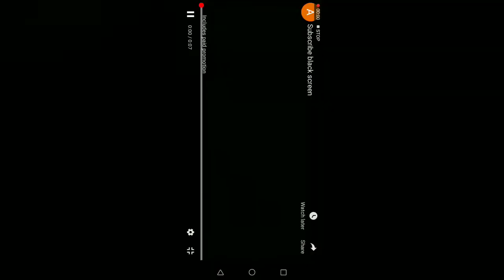#3 unboxing review!!!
Ilang days nalang hehehehe
        CONDE KWITIS 100 PCS LET'S GO!